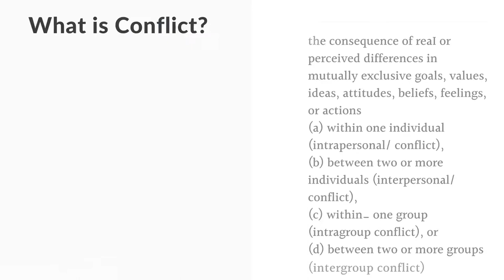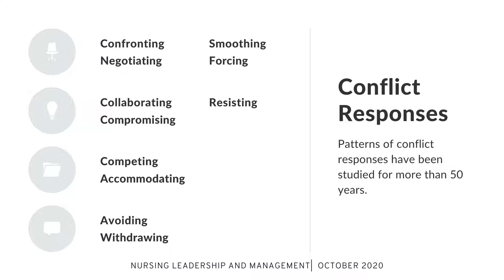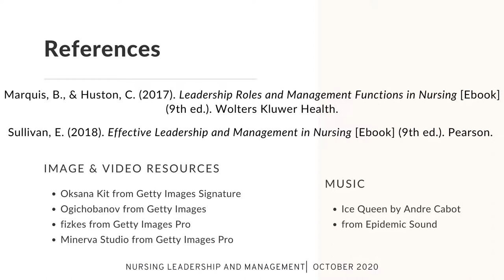Handling Conflict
"The ability to understand and deal with conflict appropriately is a critical leadership skill."
Contents:
What is conflict?
The Conflict Process Model
Managing Conflict